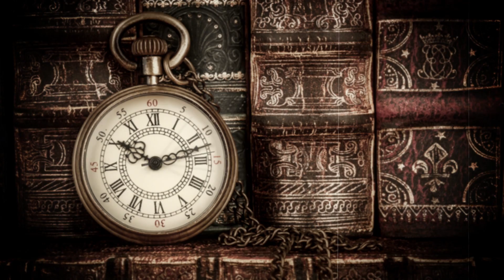Recent SHOCKING Discoveries Around the World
Hidden clues about our past are waiting to be discovered and there might come a point in time where we know too much. When researchers and explorers come together, unbelievable knowledge can be acquired. From details on ancient brain surgery to massive catfish reeled in, here are recent shocking discoveries around the world

5. Otzi’s autopsy
It’s quite remarkable how otzi continues to shed new light on practices that were common in prehistoric times. Thanks to new scanning technology, scientists were able to figure out what otzi’s last meal was before being frozen in ice for eternity. This 5300 year old ice man comes from the stone age and was found by hikers along the border of switzerland and austria.in 1991. Part about his daily life still remained a mystery until now. His diet proved to be rich in game meat such as red deer, ibex, but also cereals and einkorn wheat. There was also one more item that really caught their attention. Otzi would wrap his food in a toxic fern known Bracken, in order to keep it fresh, almost like ancient aluminum foil. The toxic plant was strong enough to kill bugs but not strong enough to harm him or contaminate his food. It’s quite shocking how smart prehistoric people actually were and this indicates some knowledge of natural pesticides.

4. Massive Catfish Discovery
You might expect the southern states of the US to be home to the world’s largest catfish but that’s not the case. Recently some French fisherman in the camargue region of southwestern france, came across what could officially be the world’s largest catfish of all time. The behemoth fish you see here weighs over 280 pounds and measured almost 9 feet long. After posing with the catfish, getting proof of its existence, he set him back into the water to be free again! Or did this catfish  A large ancient catfish like this most likely wouldn’t taste too good and likely wouldn’t make for quality cooking. Many experienced fisherman won’t eat catfish over 10 pounds because the bigger it gets, the worse it tastes. Due to their age, the mercury levels are typically higher as well. This isn’t the first massive catfish to come Europe and the previous record holding fish was captured in the Po River in Italy..

3. Lemur Research Discoveries
Scientists are fascinated with lemurs and most animals in madagascar and are making new discoveries about their beha---viors. It’s been shown that these primates can literally smell weakness of other lemurs. Agressive males and females tend to excrete foul smelling scents from their gonads which are used to mark territory. After some tests were conducted, they swabbed the scent glands of the injured lemurs and they noticed the scent decreased by over 10 percent when they were wounded. The natural musk that’s let off will tend to vary depending on their health, which might give lemurs advanced knowledge of when to attack their rivals. If this is true for primates like lemurs, could it be true for primates like us? When healthy lemurs were exposed to the scent of weakened lemurs, they tended to act more aggressively. There’s no bluffing a lemur if you’re trying to look tough

2. World’s Oldest Colors
You probably never thought about it before but below the surface of the earth, lies the truth about our planet over a billion years ago. Scientists were curious what color the world would have been during this period of time and it’s likely that they didn’t guess that it was pink. That’s right, bright pink pigments were extracted deep below the sands of the sahara to reveal the chlorophyll that was produced during ancient photosynthesis. The rocks were crushed up and carefully analysed by the researchers. The ancient pink color proved that cyanobacteria was the main source of food at this time and it managed to dominate the food chain. It was also theorized that the dominance of algae brought an end to the vast amount of cyanobacteria of our oceans.

1...